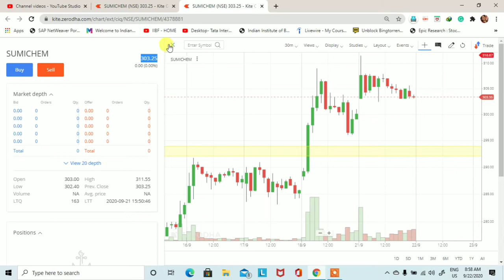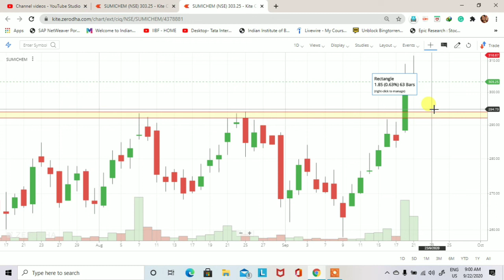Sumitomo Chemical share demand and supply technical analysis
This video is to learn you how to find out demand and supply zone. Sumitomo Chemical share demand and supply technical analysis. Demand and supply is a very big concept and this concept is also working in the stock market.